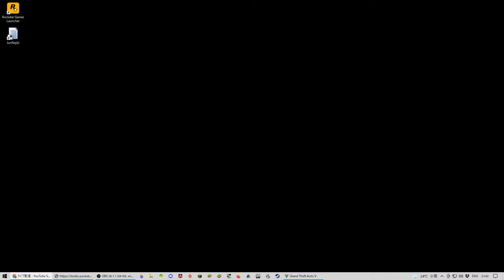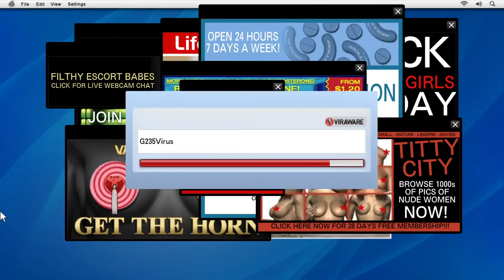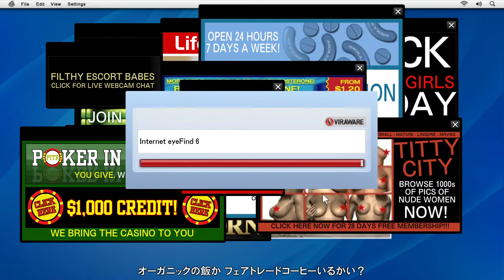GTA5で生きる。２日目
ほぼ初見
▼うんこちゃん/加藤純一Twitter